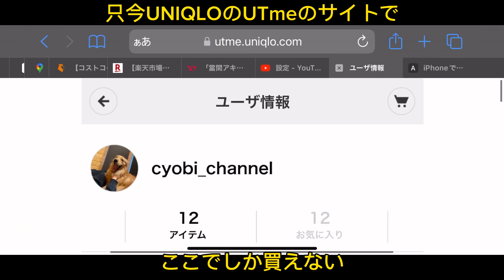[ゴールデンレトリバー#525 ]シャトーブリアン！！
チョビの可愛い写真が入ったシャツを販売中！！
気になる方はUNIQLOをチェック！！